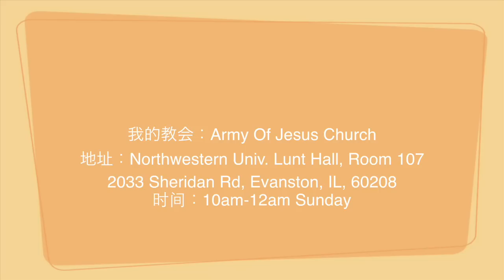我们的神究竟有多爱我们呢？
我们都知道神爱我们，但是他到底有多爱我们呢？让我们一起来通过耶稣在十字架上所做的来探讨神的爱~